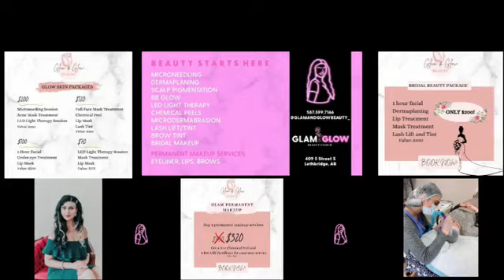Reime Schemes interview on (Connected w/ Cari)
Reime Schemes, a rising Hip Hop artist making his claim to fame into Hip Hops mainstream. Having grown up in Detroit’s inner city, serving a tour in Iraq, and adapting to the diversity of California, Reime Schemes delivers evocative messages through his lyrical
talents that are quickly gaining notoriety. The depth of his lyrics, mixed with a fused sound of old-school hip-hop with a modern delivery, has created an epic buzz with music lovers across the globe.